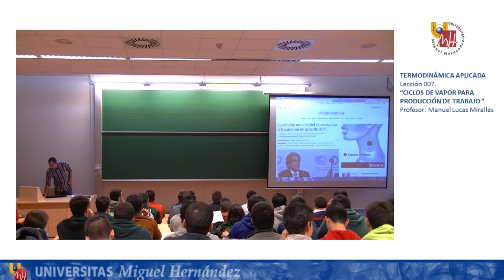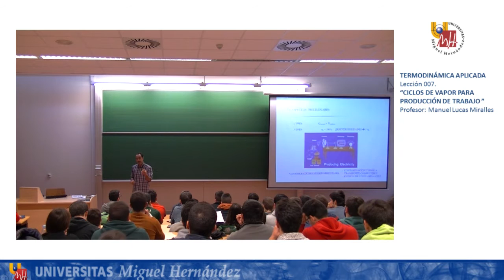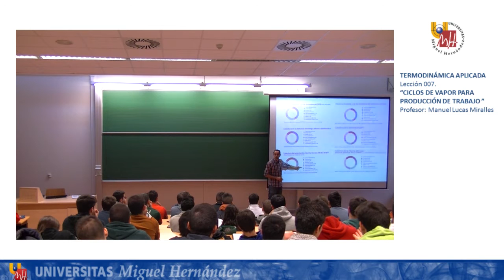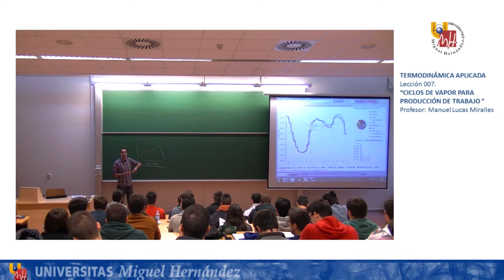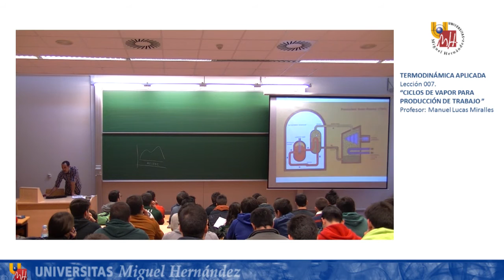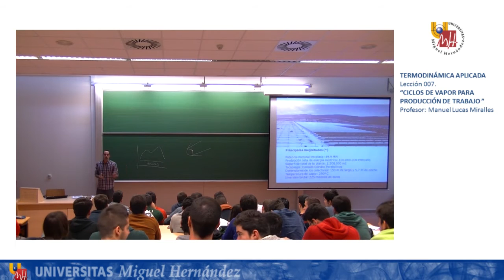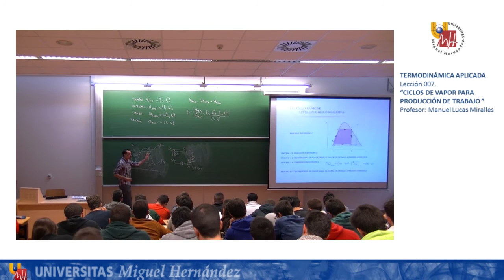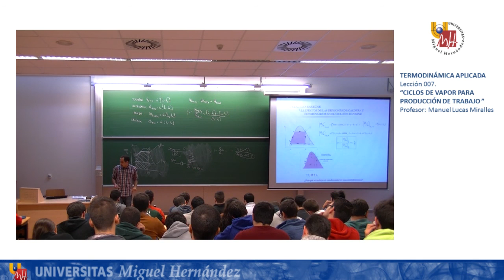Lec007 Ciclos de vapor Parte 1 (umh1788 2015-16)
Ciclos de vapor Parte 1 .
Asignatura: Termodinámica Aplicada.
Grado en Ingeniería Mecánica.